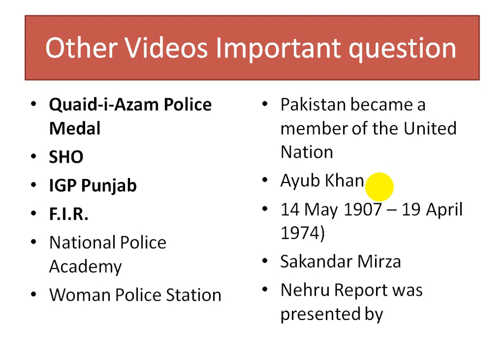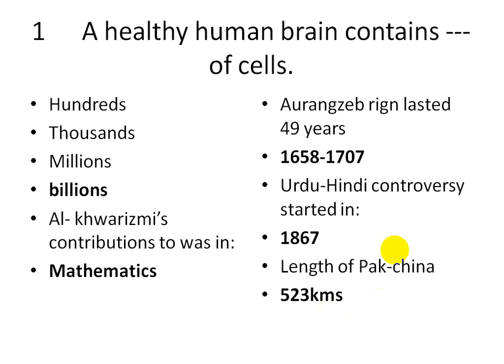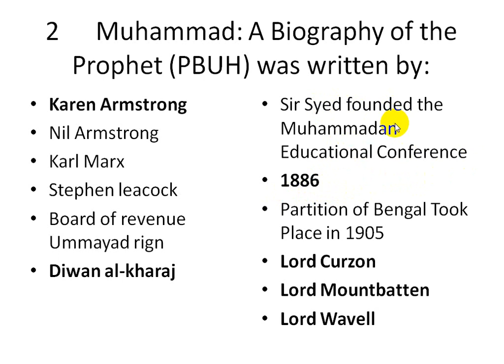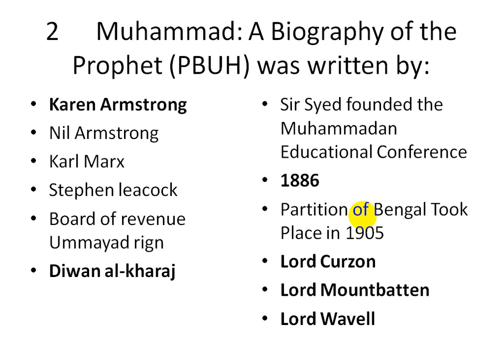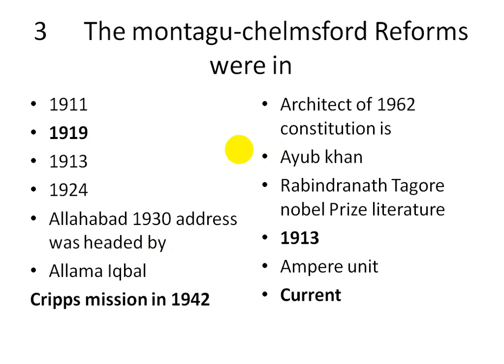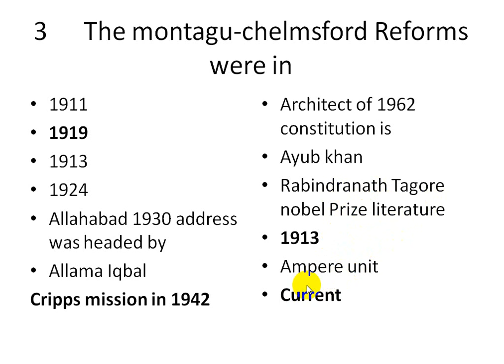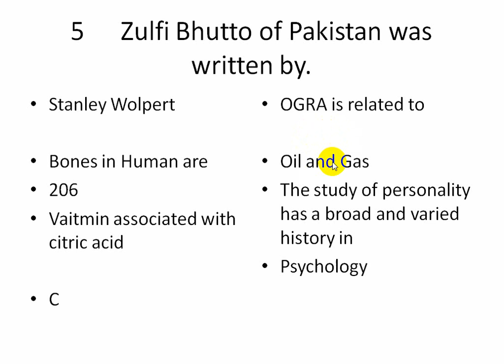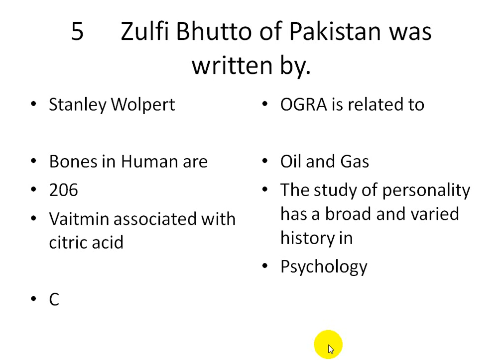ASI Punjab police and Naib tehseldar past papers solved mcqs 2020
Most Important Repeated PPSC FPSC NTS OTS CTS questions and interview question and other competitive exams